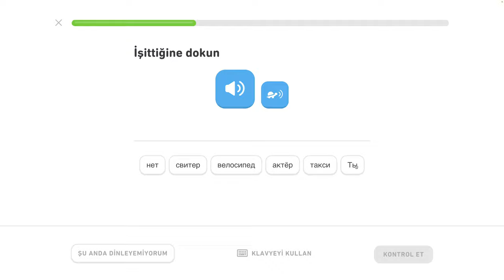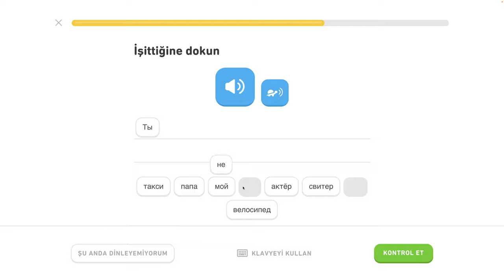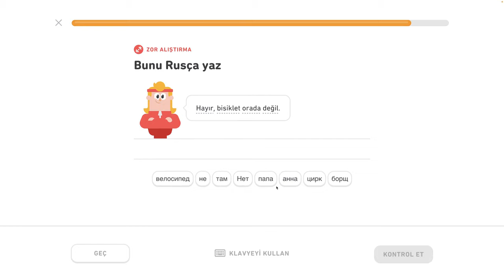🇷🇺 Abeceda - level 2/6 - lekcia 2/5 - Rusky s Yetim